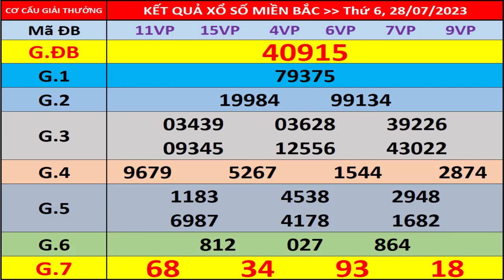Kết quả xổ số miền bắc hôm nay ngày 28/7/2023 - KQXS Hải Phòng - XS Miền Bắc - XSMB - KQXSMB - XSHP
- Thứ 2: Xổ số kiến thiết Hà Nội ( xshn )
- Thứ 3: Xổ số kiến thiết Quảng Ninh ( xsqn)
- Thứ 4: Xổ số kiến thiết Bắc Ninh (xsbn)
- Thứ 5: Xổ số kiến thiết Hà Nội ( xshn )
- Thứ 6: Xổ số kiến thiết Hải Phòng ( xshp)
- Thứ 7: Xổ số kiến thiết Nam Định (xsnd)
- Chủ Nhật: Xổ số kiến thiết Thái Bình ( xstb)